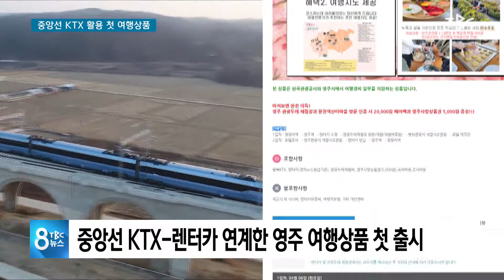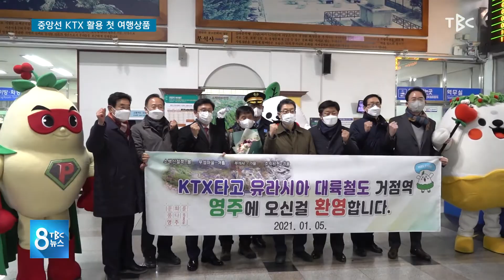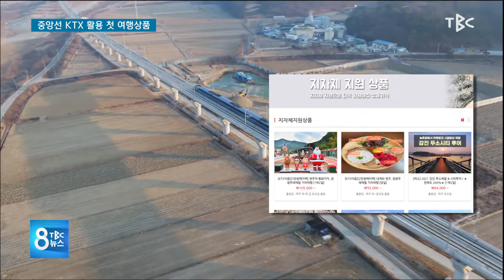중앙선 KTX 활용 첫 여행상품 210403 [TBC-띠비띠]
중앙선 KTX-렌터카 연계한 영주 여행상품 첫 출시